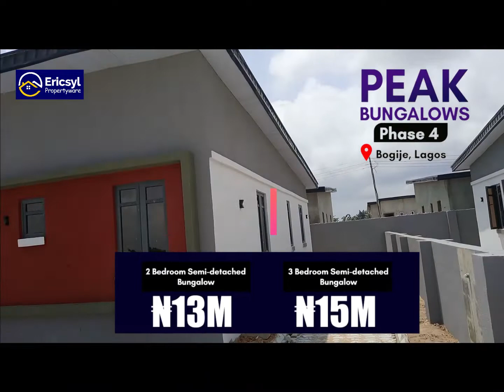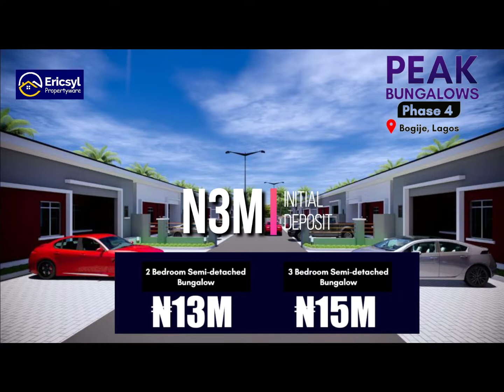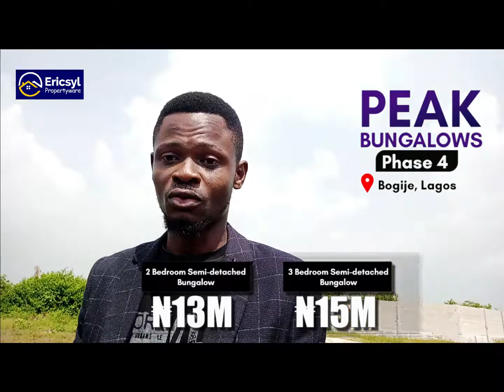Just Launched: PEAK BUNGALOW PHASE 4 | Bogije Lekki Lagos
JUST LAUNCHED PEAK BUNGALOW PHASE 4

If you have been searching for affordable luxurious home here is your opportunity to secure either a house or land and build to your taste.

INTRODUCING...
PEAK BUNGALOW PHASE 4, Bogije Lekki Lagos Nigeria.

REASONS WHY YOU SHOULD INVEST INTO THIS ESTATE

- Secured Land title: Approved Excision (C of O in view)
- Opposite Amen Estate phase 2
- 12 Months Payment plan available
- 4 minutes drive to Eleko beach resort
- Omu 🏖️ resort
- Swimming pool
- Treated water
- 24 Hours security & Electricity 🔌
- Strategically located with good Development

LAND SIZES & PRICES
600SQM Land - ₦9,000,000

HOUSES & PRICES
2 bedroom semi detached Bungalow - ₦13,000,000
3 Bedroom semi detached Bungalow - ₦15,000,000

NOTE: Make a deposit of ₦3,000,000 and spread balance within 12 Months.

My name is John Eric, I'm a Real Estate Consultant I have helped clients home and abroad to secure a genuine landed properties. Let me help you secure this smart investment.